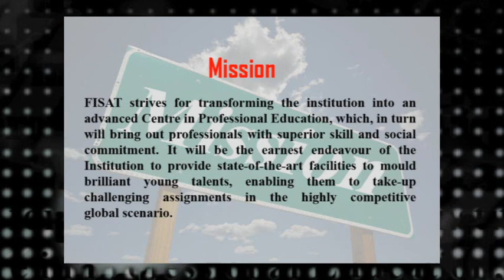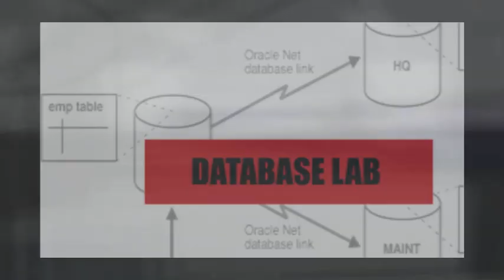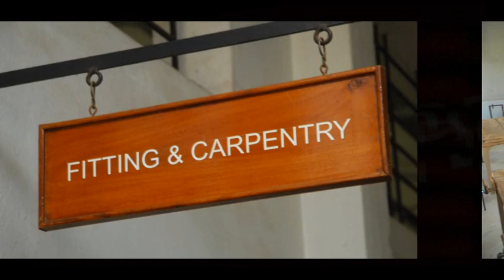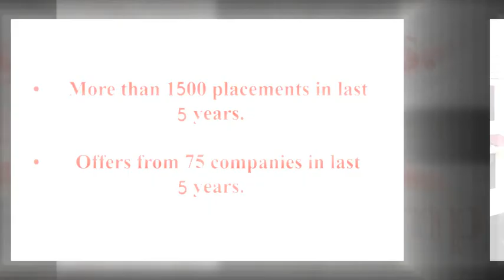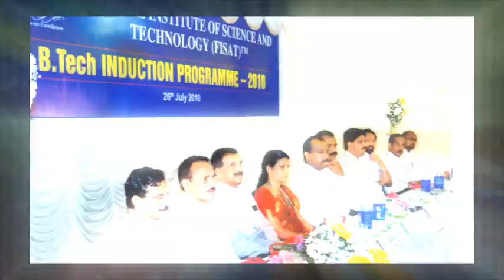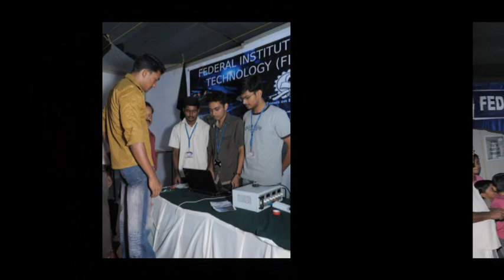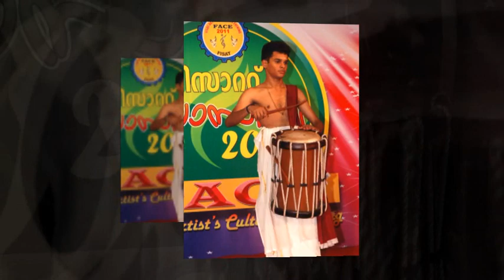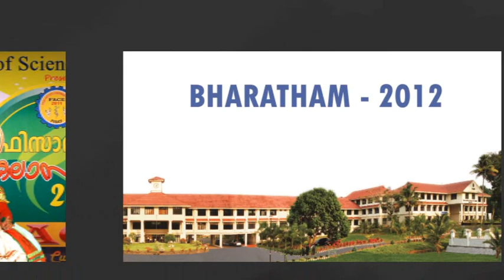Federal Institute of Science And Technology (FISAT) Video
Federal Institute of Science And Technology (FISAT)TM is a private self financing Engineering College, established and run by the Federal Bank Officers` Association Educational Society (FBOAES). The FBOAES is an initiative of the Federal Bank Officers` Association (FBOA), the sole representative body of the entire officers of the Federal Bank.
Federal Institute of Science And Technology (FISAT)TM has a unique position in the Professional Education Sector in South India. With the motto "Focus on Excellence", FISAT has been designed and developed to become a `Centre of Excellence` in professional education.  Established in the year 2002, the college has carved a niche for itself in education world, eloquently demonstrated by the flying colors attained by its students in academics, placements as well as extra curricular and co curricular activities. FISAT has embarked on an ambitious plan to enhance the quality and value of education and develop high quality individuals. The institution received the coveted ISO 9001:2008 certification.

FISAT is set up at Mookannoor, near Angamaly in Ernakulam District, Kerala, the birth place of the founder of The Federal Bank Ltd, Late KP Hormis. To honour the revered memory of the great visionary, the campus of FISAT is christened `Hormis Nagar`.